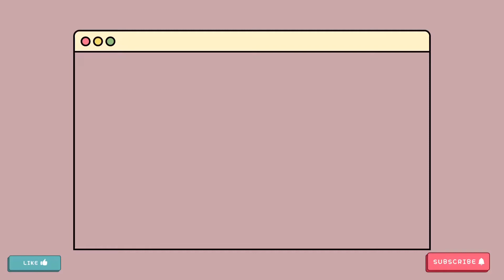Bl series to watch this week Monday to Sunday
★ hello friends!
If you like BL series then this video is for you. Bl series to watch this week Monday to Sunday.